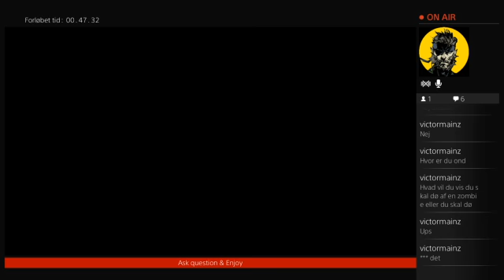The Walking Dead: Season 2 [Dansk] PS4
I denne her video spiller jeg for første gang The Walking Dead og jeg vil prøve at vlæge alle de dårlige valg og fører SÅ MEGET død med mig som muligt!!